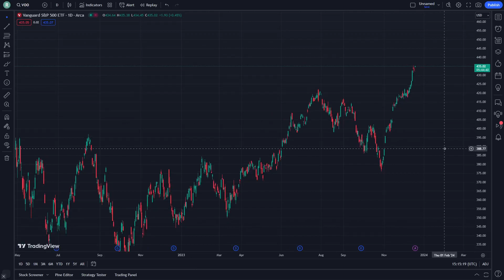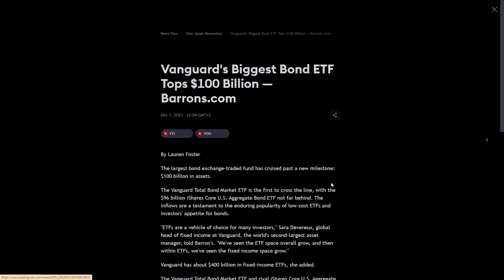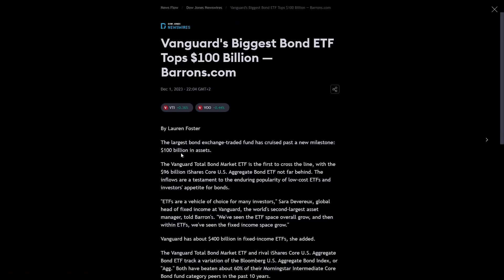VOO ETF Price Prediction News Today 18 December